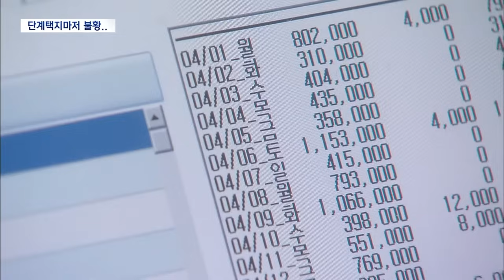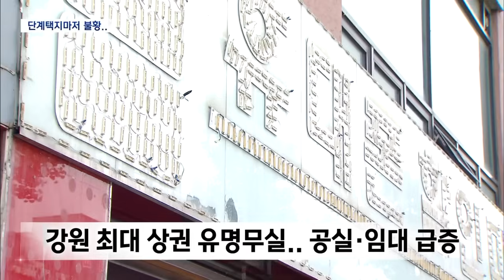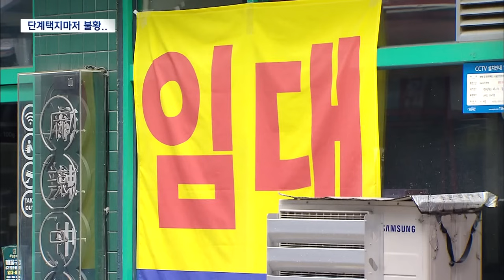최대 번화가 단계택지 빈 상가 급증‥불황 (2024.04.26/뉴스데스크/원주MBC)